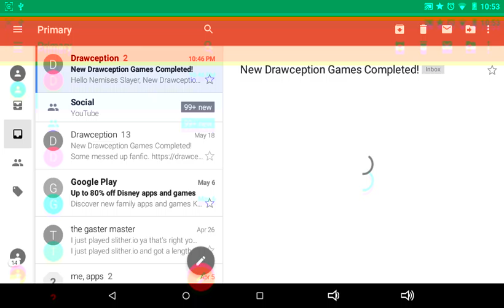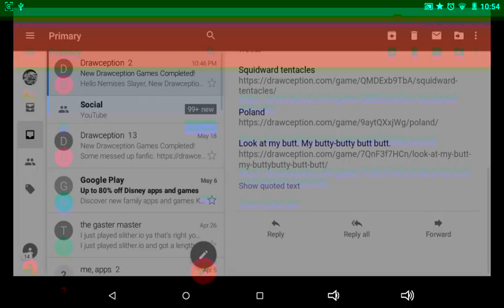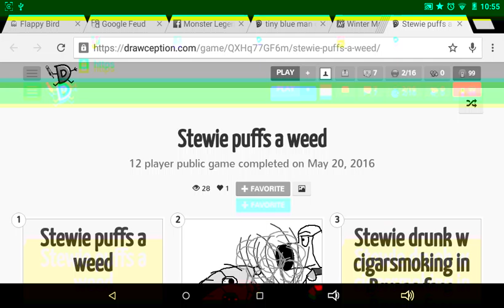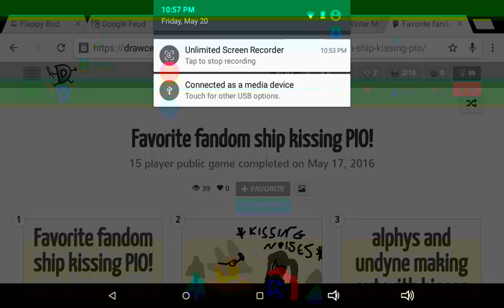Drawception games completed!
Omg wtf